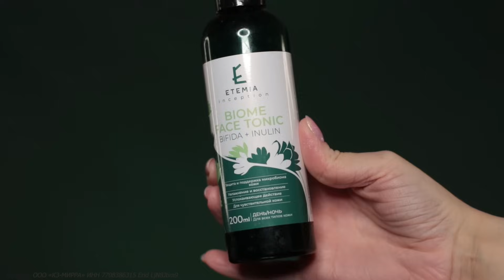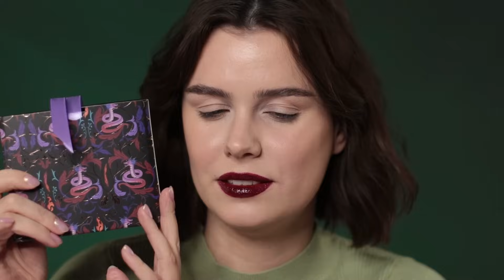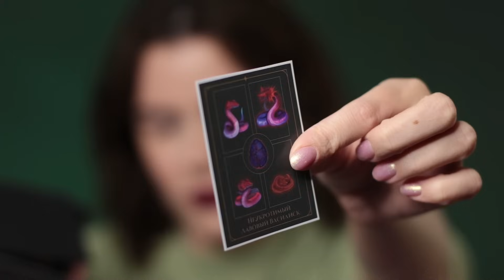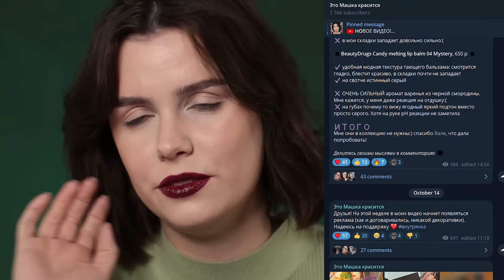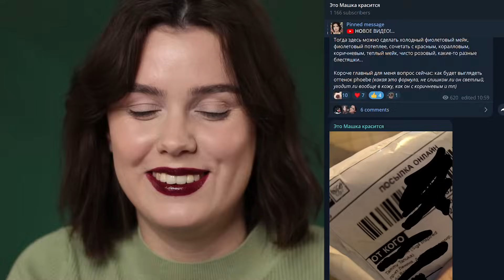🔥 Огненные НОВИНКИ БЮДЖЕТА + ВАСИЛИСК от Тамми Танука 🔥 Всё лицо первых впечатлений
Рекомендую попробовать! Бережная косметика Etemia

Реклама. ООО «К3-МИРРА» ИНН 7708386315 Erid LjN8Jtim9

Таймкоды:
00:00 - Что вас ждёт в видео?
01:29 - Подготовка кожи
05:49 - Relouis Y.O.U. Really Second Skin тональный крем
08:04 - Vivienne Sabo Aurora консилер
09:27 - BeNuage скульптор и румяна в стике
13:25 - Catrice Soft Glam Filter Powder
15:19 - Elian White nights highlighter
17:11 - Luxvisage Brow Laminator & Extreme Fix 24H Waterproof Гель-ламинатор для бровей
18:48 - Vivienne Sabo TITItint тинт для губ
19:41 - Catrice Plumping lip liner карандаш для губ
21:26 - Vivienne Sabo Marqueur Superb маркер для бровей
22:45 - НЕУКРОТИМЫЙ ЛАВОВЫЙ ВАСИЛИСК
26:49 - RAD plenty will do eye & lip карандаш для глаз и губ
27:32 - Возвращаемся к Василиску
31:26 - BeNuage Ultimate Waterproof Liquid Eyeliner бордовая подводка
32:20 - RAD All that juice mascara Black черная тушь
34:10 - Catrice клей для ресниц и пучки Mio Rocco и BeNuage
35:52 - Выводы по продуктам
41:29 - Стойкость
43:45 - Выводы по Василиску Тамми Танука

✨Помочь каналу ✨
СБЕР:
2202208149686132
Мария Владимировна Д.